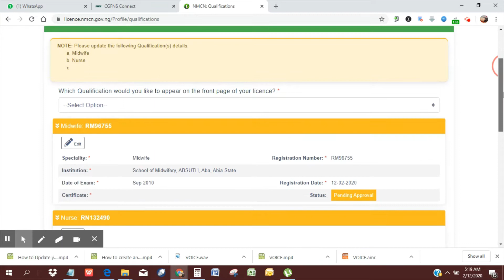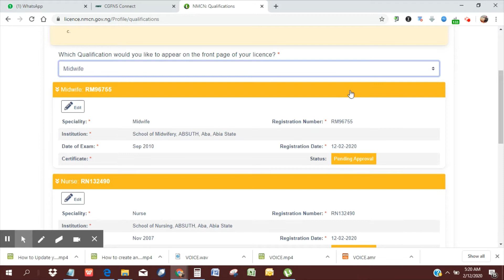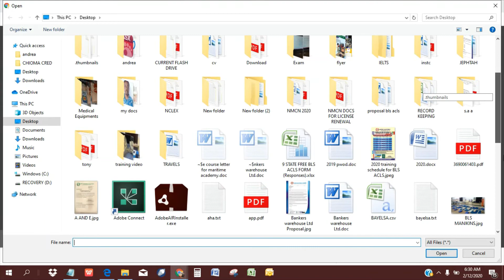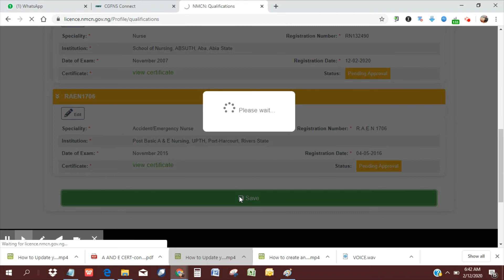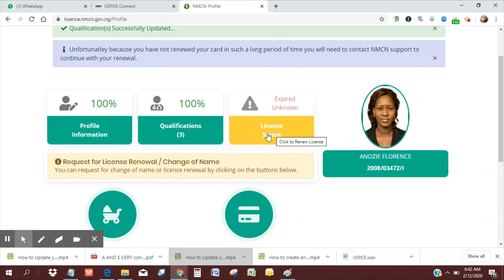How to update your qualification on the NMCN license portal in 5 minutes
The Nursing and Midwifery Council self-service portal was developed for the management of member profiles and the renewal of licenses

The portal shows the profile information, qualifications and license status of the user.

This video guides users on how to update their qualification details and how to upload accompanying certificates